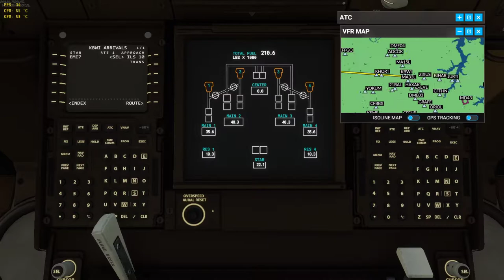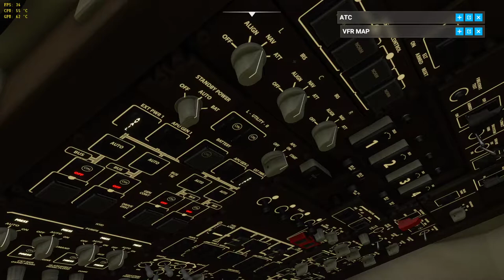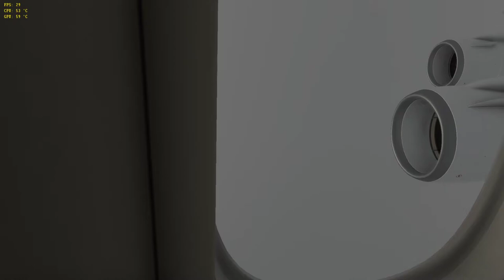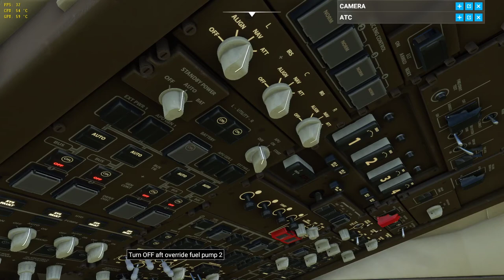FS2020 KPHL - KBWI B747-800i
B450M
AMD Ryzen 5 5600X
KINGSTON SKC2500M81000G (50026B7684C1F59D)
NVIDIA GeForce RTX 3070
32 gb ram 3200 Mhz
Haig settings HD 1080P
Replay with: Flightrecorder
Record with: OBS Studio (64bit)